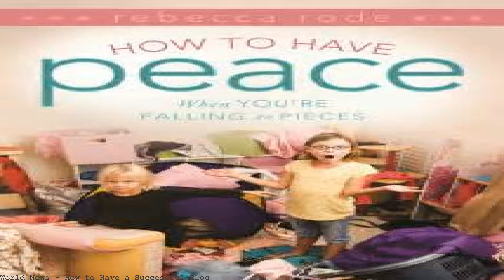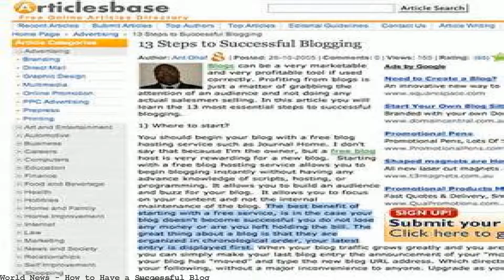How to Have a Successful Blog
Follow the step-by-step instructions to learn how you can begin starting a blog in less than an hour. We used this process to create our successful blog, which now. Putting up a blog is something that can now be easily done in minutes, but building a successful blog is another thing. It requires more time and pondering, more. Another important strategy for creating and publishing a successful blog is to develop. Many of the world's most successful bloggers have relied on the. Writing effective blog posts require more than just words on a screen. Here's what you need to create compelling content that gets readers clicking, sharing, and buying. You can grow a blog from nothing. Follow these 12 steps from popular bloggers to learn how to be a successful blogger and build an audience of loyal fans. How to Be a Good Blogger. It's a lot of fun to blog, but it can get old fast if no one is visiting! Getting your blog to the top of the search engines for. In this massive article I share 32 tips that helped me to create a successful blog, get 1 million readers per month and build a full-time business. How To Start A Blog And Make It Successful.. A hectic blogging schedule and a focus on making your blog successful at all costs can have a negative effect on you. Wondering how to start a blog? I explain the necessary steps to get off to a good blogging start, no technical experience required! Successful Blogging: How to make money blogging and love what you are doing every day. Great blogging tips for beginners and pro's One misconception that forever bothers me is the belief that blogging doesn't work unless it's meta. People don't believe blogs can be successful unless they. How to Run a Successful Fashion Blog. If you want some great tips on how to run a successful fashion blog, you have come to the right place, so keep reading! Learn how to start a successful blog today! Follow this 3 month strategy and learn how to create content, generate traffic &amp; profit step by ste